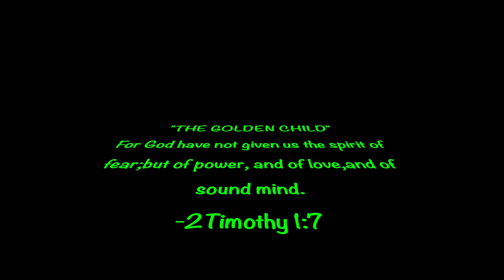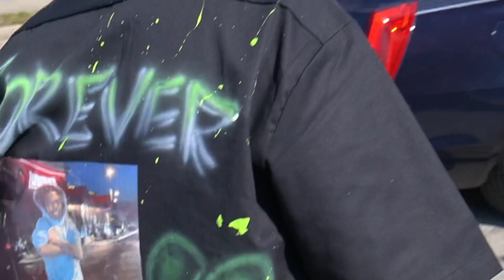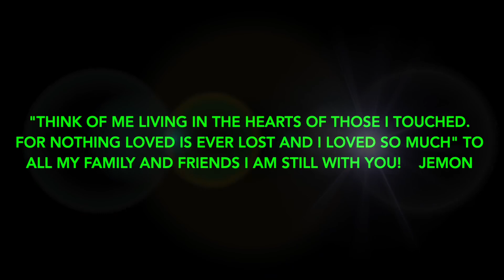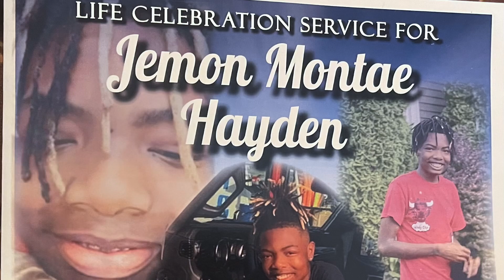MoyaMoya Brain Disease took my nephew 🥲Long LIVE MON| Jemon Hayden|Forever18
To know Jemon was to LOVE him! He was a Sickle Cell Warrior! He was wild, He was funny, He was full of all things great! We found out after a few days after being  hoaptalized On 2/20/22 due to a stroke That jemon had a brain disease called MOYAMOYA! Hard blow To The chest, tough blow to the stomach this HIT hard for my family . Jemon wanted to be a YouTuber so bad 🥲 Life seems so unfair…. This was an incredible hard video to edit, Please lift my family up in prayers We keep loosing our loved ones… My deepest condolences To my sister and nephew I love you deeply -Tywanna❤️

This is for you nephew- Auntie🕊LLM

-DANI The DiKE PAINTER on the art work !